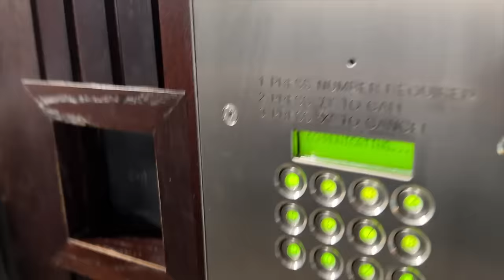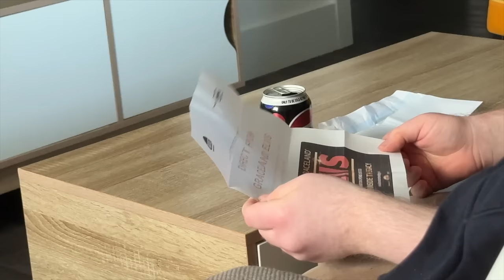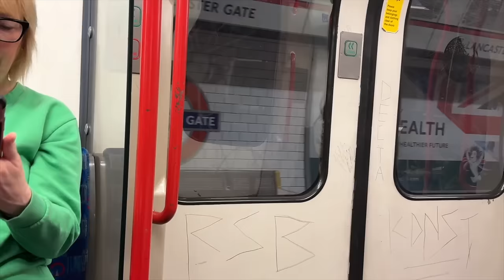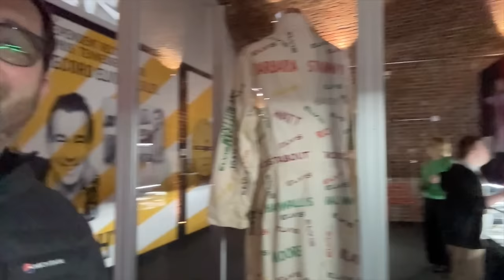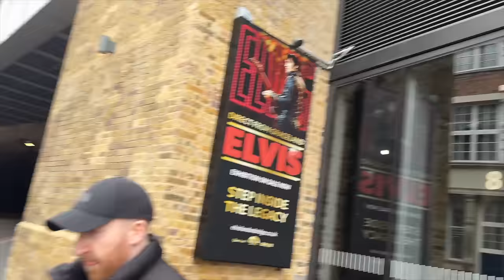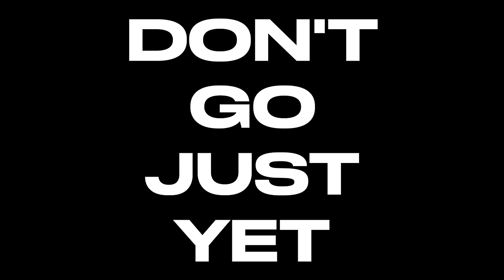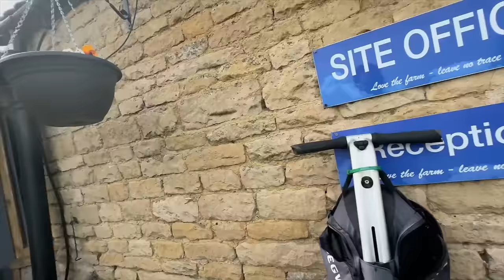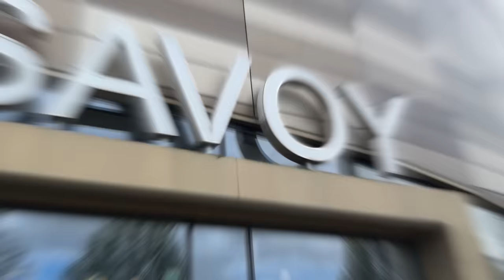Whistle Stop Trip To LONDON - Who's Responsible For This Task?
We are Rich, Ju and Jamie and we decided to leave our house for a life in a rolling home. It's an alternative lifestyle that has been calling for a while and we have now taken the plunge!

IN THIS EPISODE:
It's Jumbo's Birthday! We surprise him with a trip to London to see the Elvis Direct From Graceland Exhibition. We also catch up with Matt and then back at the campsite, he gets a lovely birthday surprise from the New Lodge Farm Team!

Rich Ju and Jimbob Too